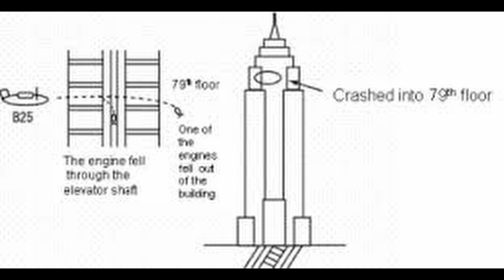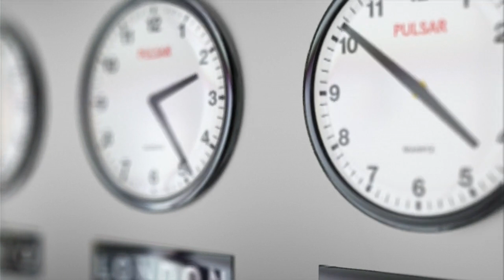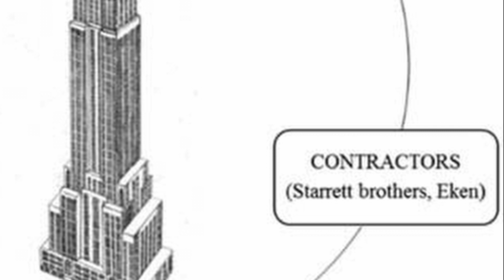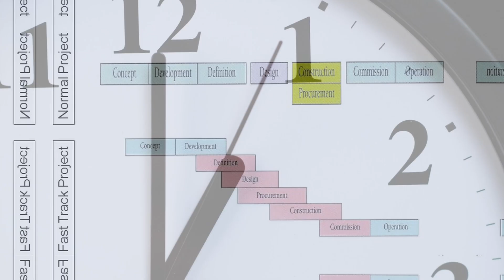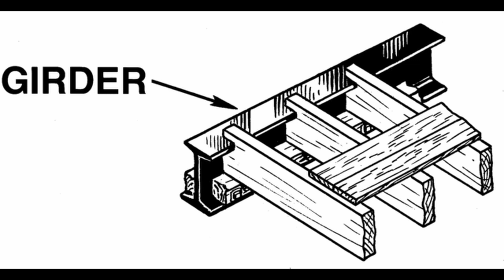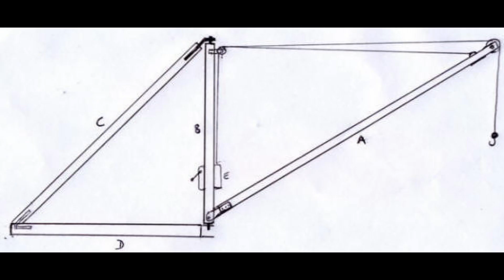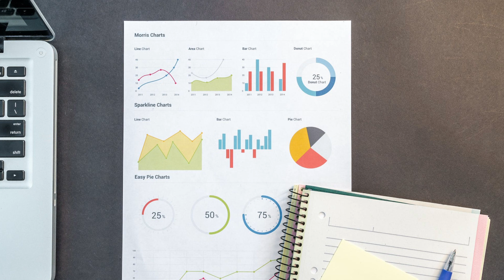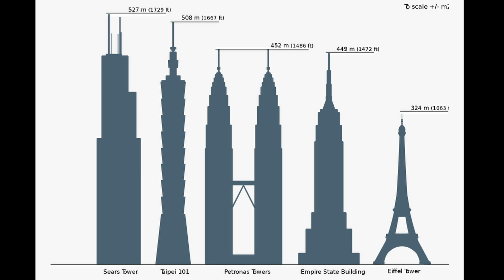The 1900s Race to Build the World's TALLEST Skyscraper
The Empire State Building is a hallmark of New York City. It is also known for holding the title of the world's tallest building upon completion, being the first to use the fast-track construction method, and being completed in remarkably little time and under budget. The project was born from ego, and its tight time table spawned many innovations still used to this day.